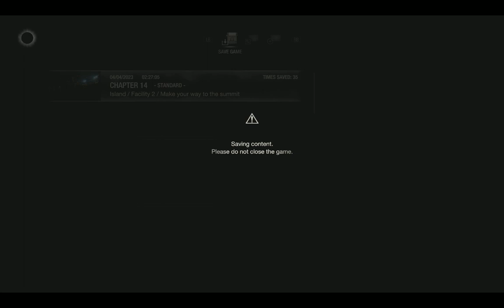Resident Evil 4 Chapter 14 Episode 3 (2023 Remake)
She Almost Shot Me!